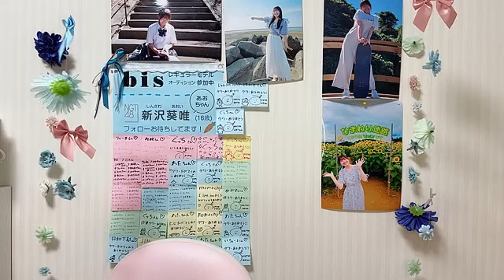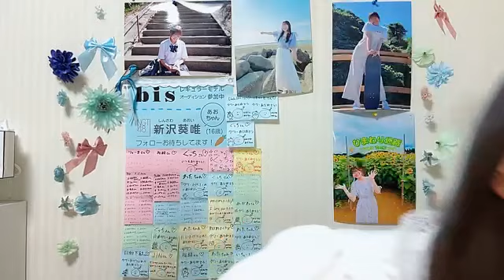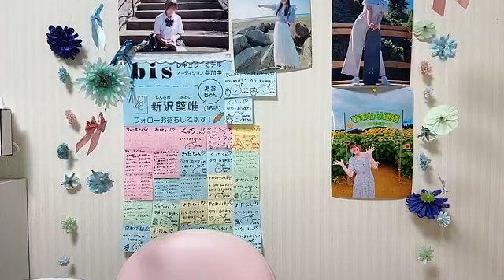48 SHINZAWA AOI 2024年09月25日18時03分19秒 新沢 葵唯（NGT48）